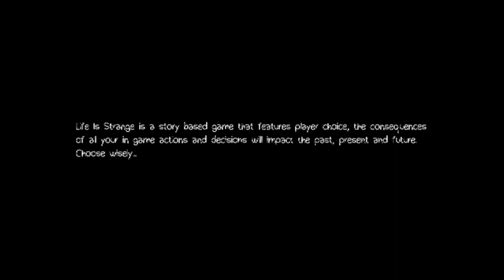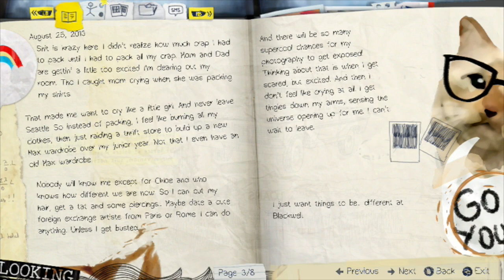Quicktitt: Life Is Strange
Ludde tar sig en liten titt på Dontnod Entertainments nya spel.